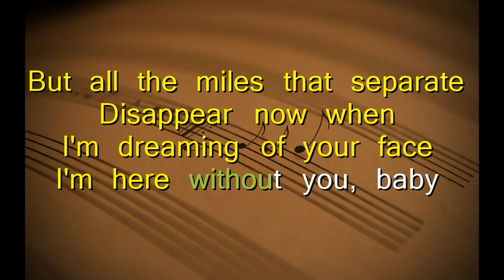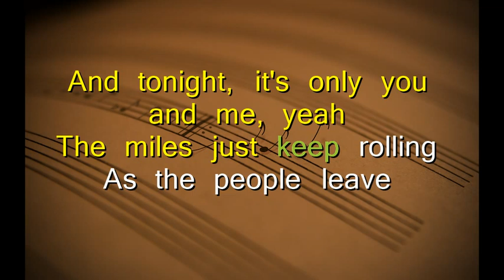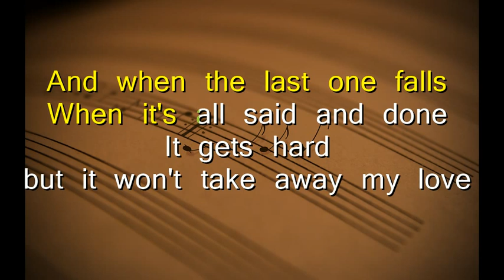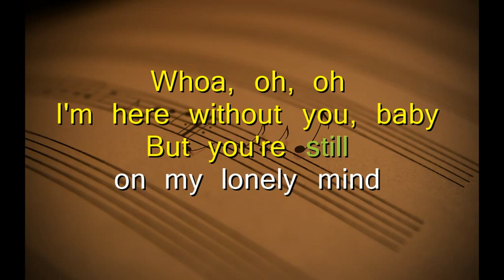Here Without You (Karaoke version)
Here Without You - 3 Doors Down (Karaoke version)